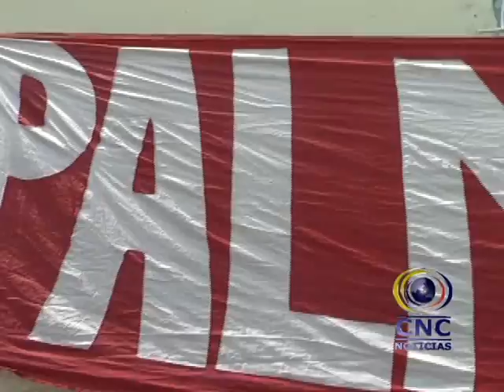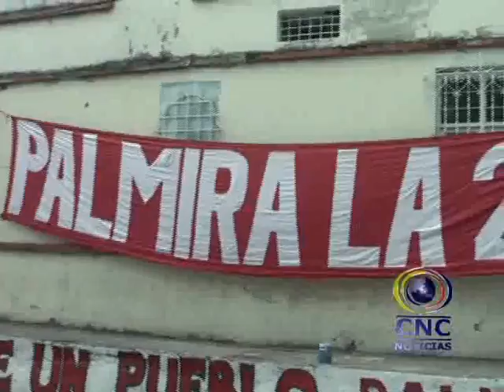HINCHAS DEL AMÉRICA FESTEJARON 34 AÑOS DEL PRIMER TITULO